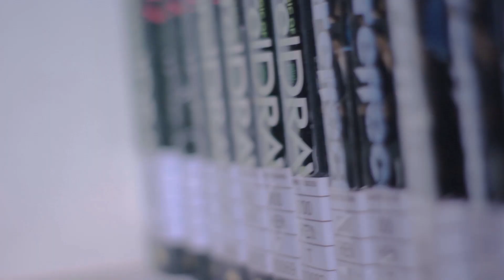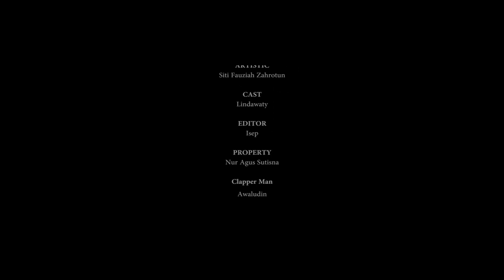Film Pendek - Kita tidak Sendiri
Caranya gampang ! tinggal View, like, komen, dan share postingan ini sebanyak-banyaknya.

Ayo bantu sebarkan, siapa tahu Film/Video ini adalah milik teman kalian ! Buat jadi pemenang.

Voting dilaksanakan pada tanggal 23 Mei - 03 Juni 2022 pukul 12.00 WIB.

Pengumuman pemenang 04 Juni 2022.